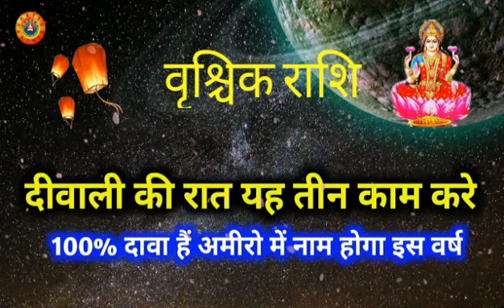वृश्चिक राशि 100% दावा इस दीवाली होंगे अमीर/Vrishchik Rashi Diwali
वृश्चिक राशि 100% दावा इस दीवाली होंगे अमीर